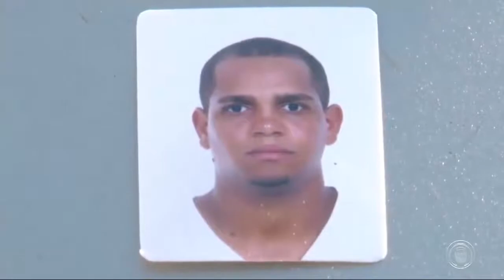Moradores de Cambé preparam protesto na BR-369